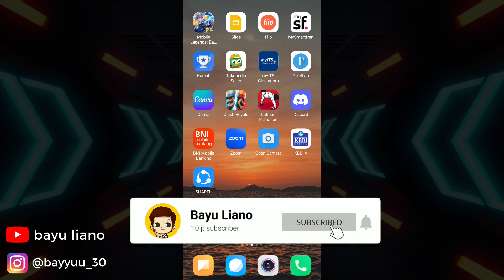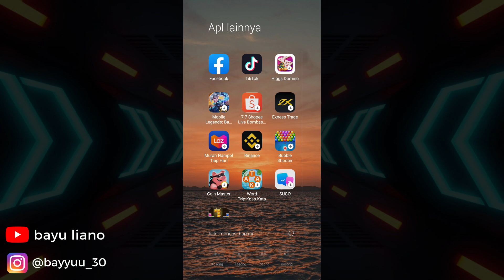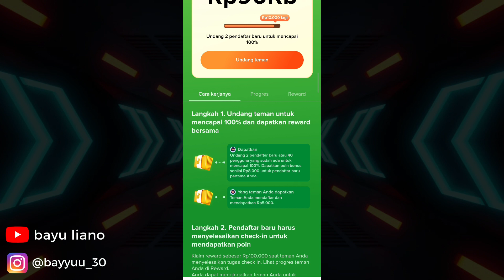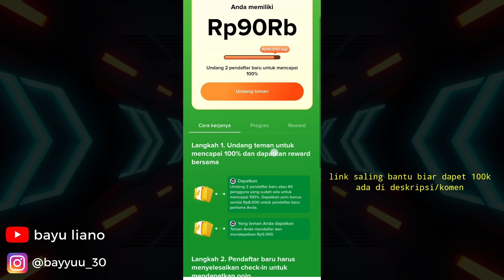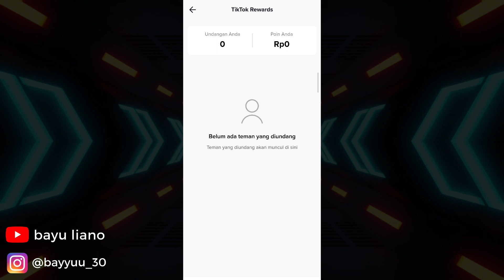DAPAT 100K !! Cara Terbaru Mendapatkan Uang di Aplikasi TikTok Gratis 2023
mau dapat saldo DANA gratis ?? tonton video ini ya !!

yang mau dapetin uangnya, kalian juga bisa komen disini dan saling bantu ya!! semangat!!